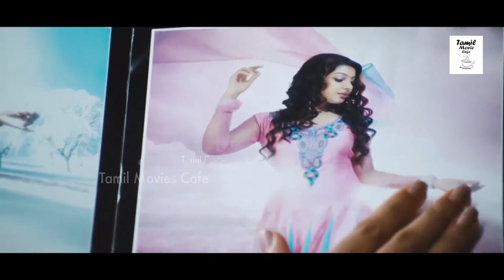THIHILODU VILAIYADU New Tamil Full Movie Scene - 15 | Horror, Thriller 2018 | Ravi Kumar | Aaradhya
Watch :
 THIHILODU VILAIYADU  Tamil Full Movie Scenes | Tamil Movies Cafe

Director:  V M Santhoshram

Writer:      Manohar V R P

Cast & Crew:    Ravi Kumar , Aaradhya, Tamil

Produced by | Studio Santhosh